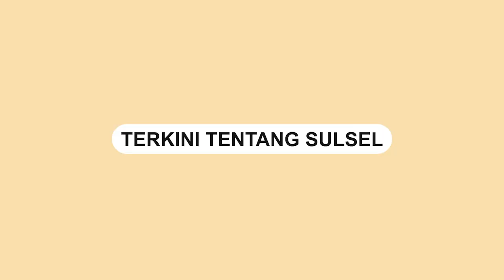Penonton Ini Menangis Saat Konser Judika di Acara HUT Kota Baubau ke 481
SULSELSATU.com - Seorang penonton menangis saat menyaksikan konser Judika.

Judika tampil memukau depan ribuan warga Kota Baubau dalam acara HUT Kota Baubau ke-481, Senin (17/10/2022).

Penyanyi Judika mempersembahkan lagu-lagu favoritnya depan masyarakat Baubau.

Pria yang tidak diketahui identitasnya tersebut sempat meneteskan air mata.

Ia menghayati lagu yang berjudul Bagaimana Kalau Aku Tidak Baik - Baik Saja yang dinyanyikan Judika.

Video terkini dan terbaru..